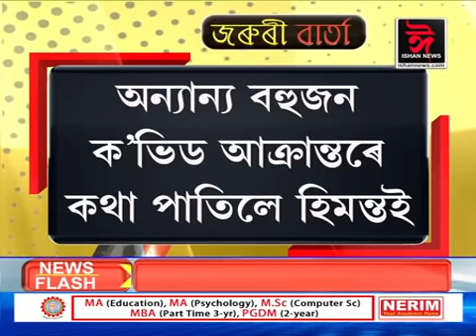তৰুণ গগৈক সাক্ষাত্ হিমন্ত বিশ্বৰ। PPE কিট পিন্ধি বহু সময় কথা পাতিলে হিমন্তই।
অজন্তা নেওগ, ভাস্কৰ শৰ্মা, গণেশ ‌লিম্বু ইত্যাদি বহু জনক সাক্ষাত্ হিমন্ত বিশ্বৰ।